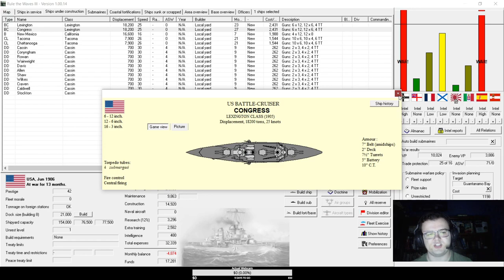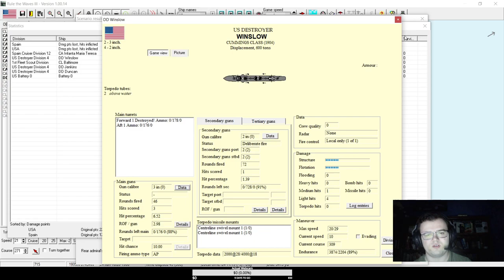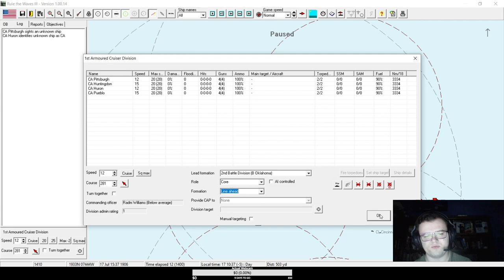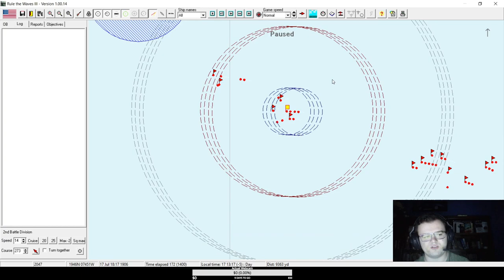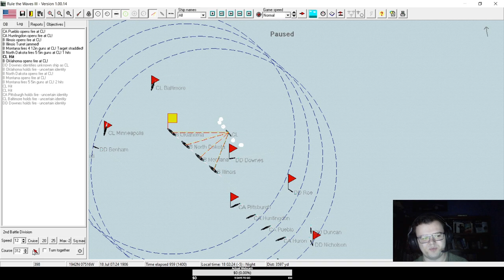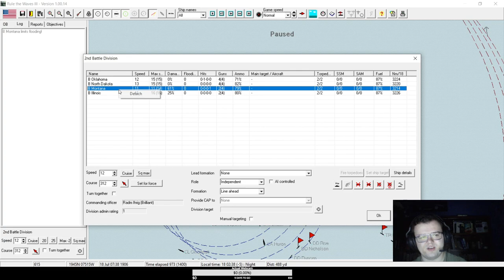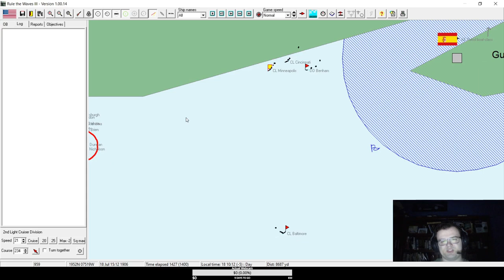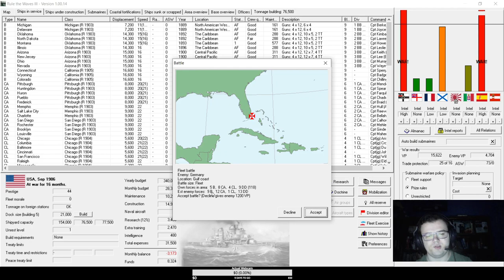INVASION OF GUANTANAMO BAY | Rule the Waves 3 USA Campaign #17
First playthrough of Rule the Waves 3, playing as USA with aim of unseating Britain and becoming the dominant naval power.
#-17-The war with Germany and Spain continues as we attempt to invade Guantanamo Bay for a second time, and Germany deploys battleships to the Caribbean.